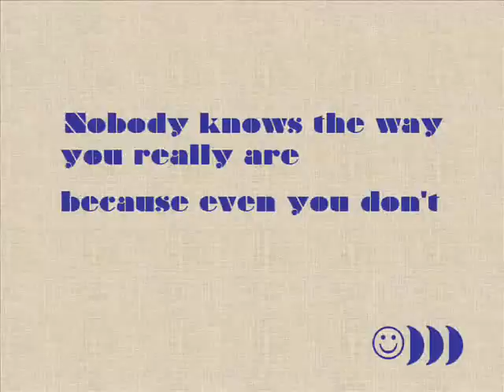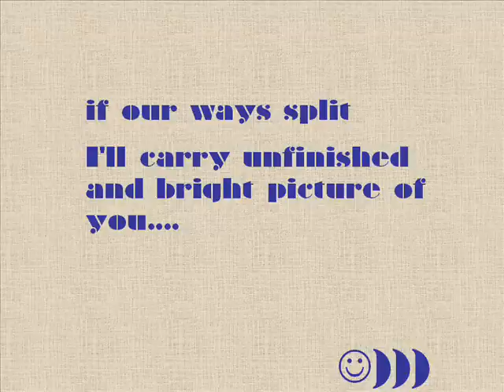DECLARATION.....wmv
wykorzystalam wolne tłumaczenie piosenki "jej portret"